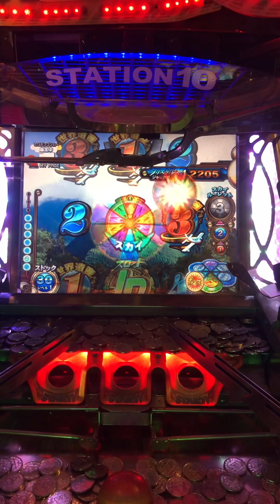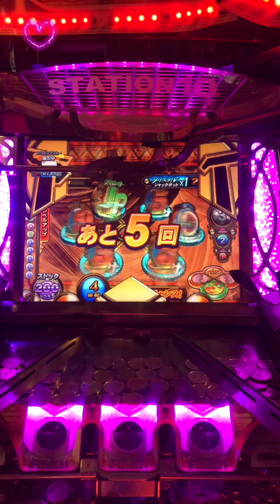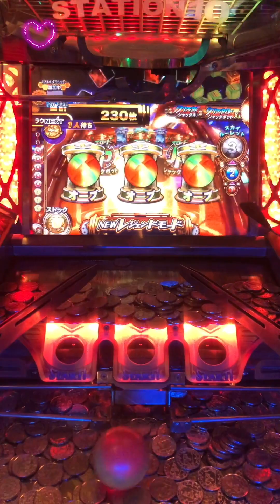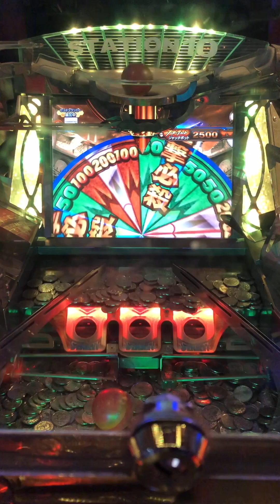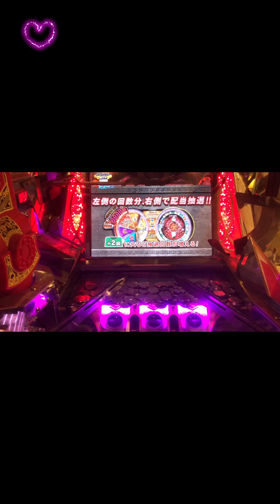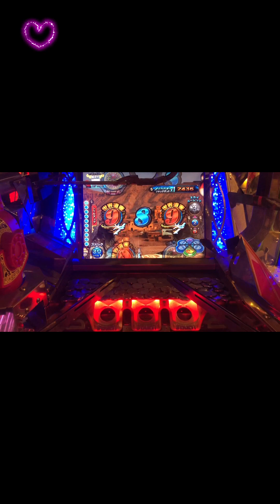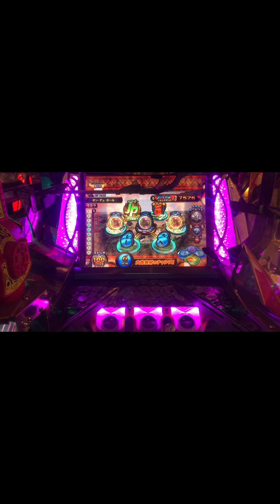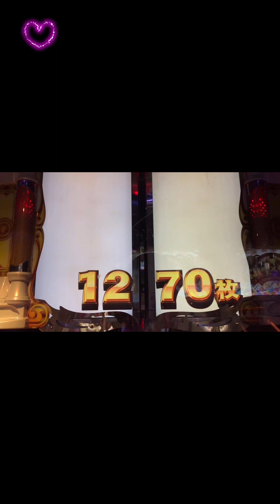【超々お宝】トリニティスロット、レジェンドモード、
盛りだくさんの３時間でした！初のスロットジャックポットが嬉しかった ( *´艸｀) FT2 YouTube game 電子遊樂場 メダルゲーム नमस्ते मुझे तुमसे प्यार है永久保存版
【メダルゲーム】【再生リストもご覧くださいませ！】
ただいまFT2の予告リーチ集を作成中です。お見逃しなくご期待くださいませ(=^・^=)